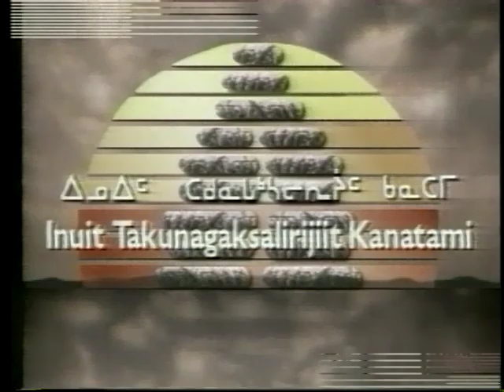10384 QI 05 03 inuk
Qanuq Isumavit?  is a phone-in (What Do You Think?): IBC's only live production, the phone-in show enables the northern audience to discuss current issues and events in detail.  Topics covered in the past included a wide range of “things on people’s minds” including parenting, health care, language, Inuit knowledge, climate change, and sled dog slaughter among them. Qanuq Isumavit invites viewers to participate by phoning or emailing - to ask questions, disagree with the guest’s view, offer a comment or just air their views.

Producer: Inuit Broadcasting, Iqaluit, Nunavut
Show: Qanuq Isumavit
Host: Ashoona Kilabuk
Year: 2005

Segment 1: Topic: What topics would you like to see and hear discussed on IBC’s Qanuq Isumavit and how can the show be improved.